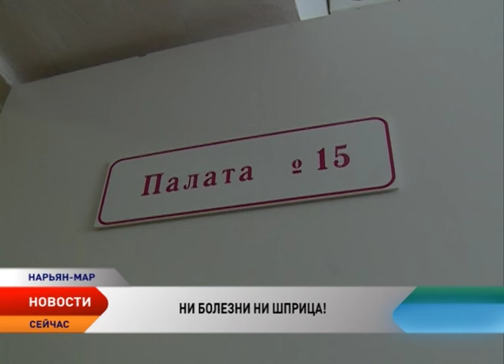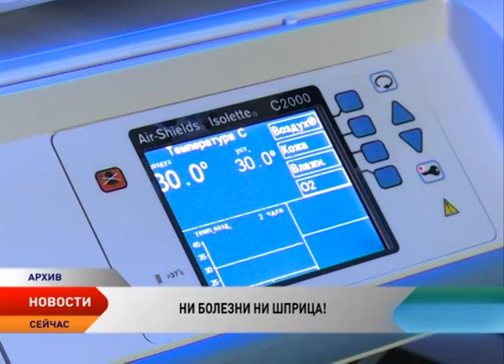Новости Ненецкого округа от 17.06.2016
Новости Ненецкого округа:

18 сентября 2016 года состоятся выборы в Государственную думу.

Медицинские работники готовятся отметить профессиональный праздник.

Ненецкий округ стал лидером СЗФО по потреблению рыбы.

Сотрудники заповедника Ненецкий подтвердили гипотезу, что и мелкие пернатые не меняют место гнездования.

Право получить золотые значки доказали мальчишки в возрасте от 7 до 15.